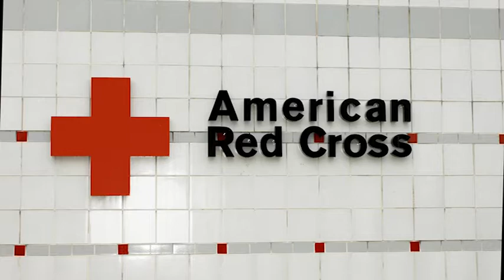Evansville Red Cross Disaster Relief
This video was created by students at Bosse High School in Evansville, Indiana for the EVSC Community Link.